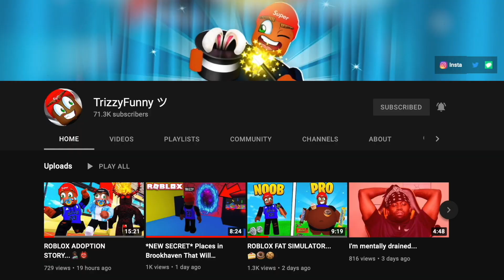ROBLOX THOMAS THE TRAIN.EXE..🚆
OMG THOMAS.EXE IN ROBLOX HE GONNA GET ME LOL

🚘 ROAD TO 100K